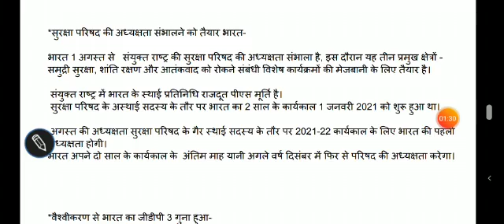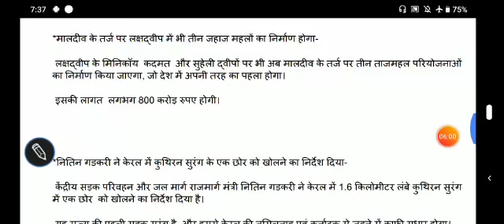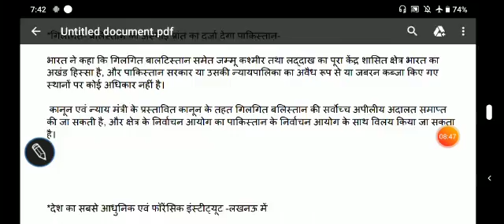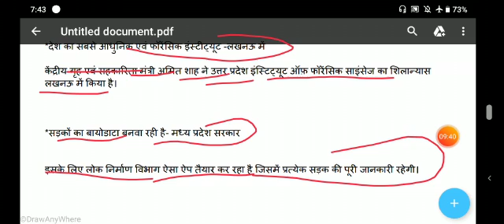3 August 2021 - important current Affairs - हर exam के लिए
Video from Chandramani Ias Academy